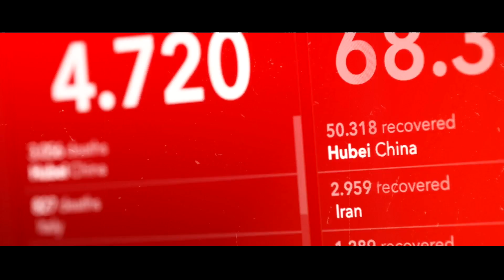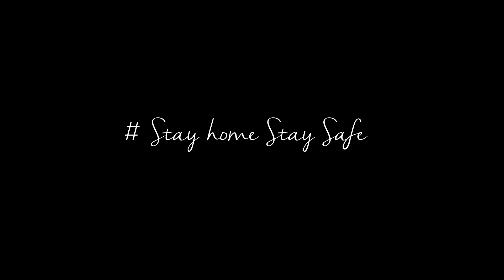Lockdown | Trippy Twins | Short Film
A Psychotic Brother Film

Crescendo Music and Films

Babies: Azael and Alessia

Director: Aziz Zee ad Sanober Hereker Aziz

Editor: Mohamed Jaffer